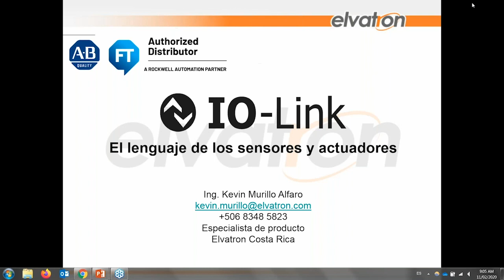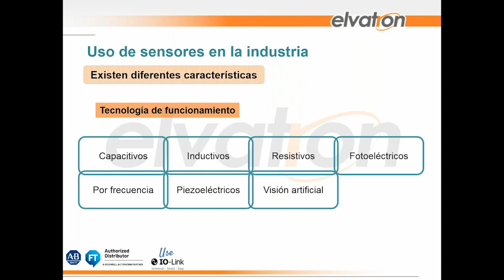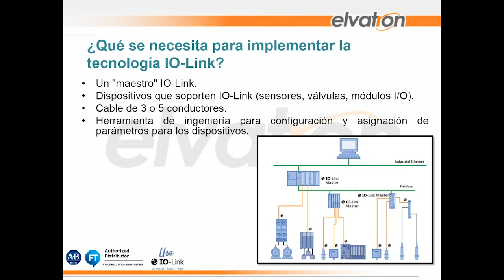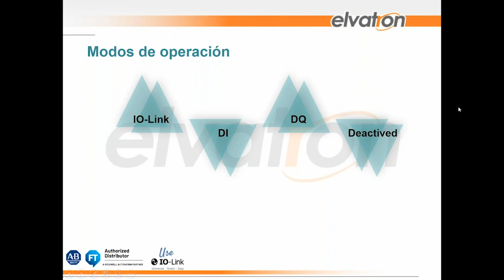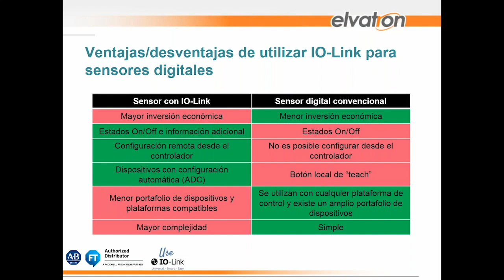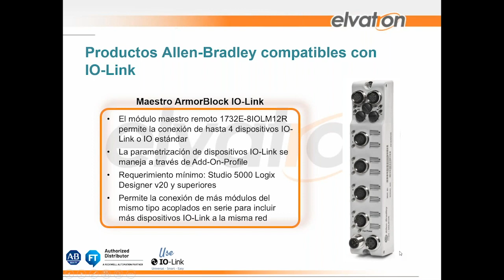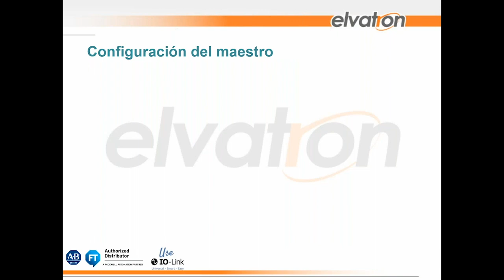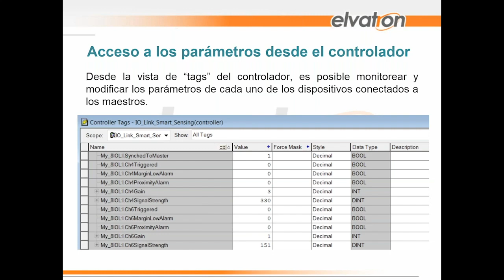Webinar IO Link El lenguaje de los sensores y actuadores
IO-Link: El lenguaje de los sensores y actuadores
Descripción:
Comúnmente, los dispositivos como sensores y actuadores, se encuentran aislados de la red de intercomunicación de la industria, en el sentido de que no es posible acceder a su configuración de forma remota, o bien, llegar a conocer de su estado de operación en tiempo real; no obstante, en este webinar se podrá conocer sobre cómo con la tecnología IO-Link, sí es posible brindar estas capacidades a los sensores e incluso, muchas más características.
Temas:
1. Conociendo sobre la tecnología IO-Link
2. ¿Para qué se utiliza IO-Link?
3. Implementación de la tecnología IO-Link en un proceso industrial
4. Importancia de IO-Link para la industria contemporánea
5. Ventajas y desventajas que conlleva el uso de IO-Link para en una industria
6. ¿Qué tipo de dispositivos son compatibles con esta nueva tecnología?